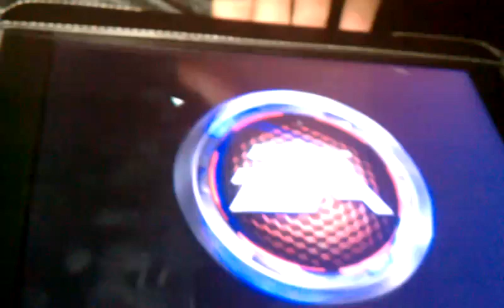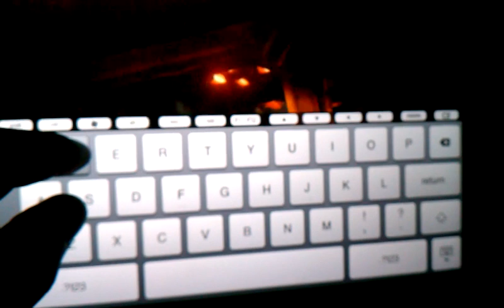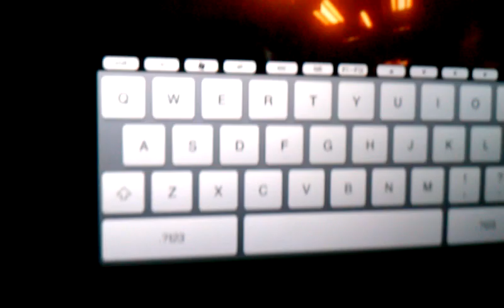Crysis 2 on Ipad with Splashtop Remote (No Tricks!)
Check out how well Splashtop Remote handles high-end PC games, in this case Crysis 2.  Mid-Level Dual Core PC, 3 gb RAM, Nvidia 9600 GT card, nothing fancy-it just works smooth as silk. I just need my  Xbox360 for Windows wireless controller receiver to ship and I am good to go. Amazing!